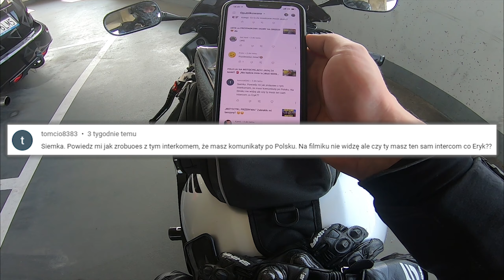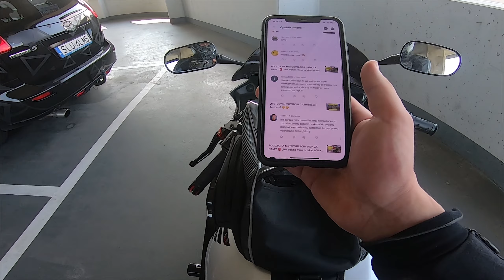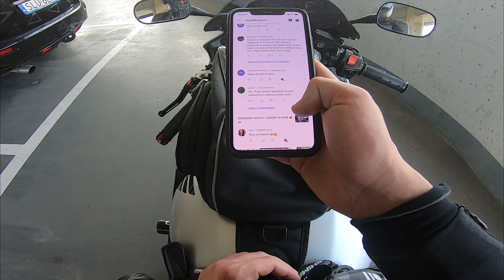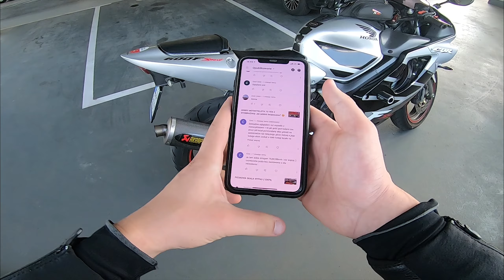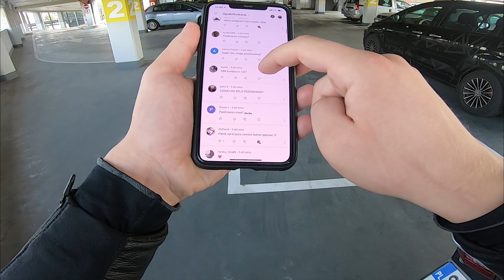DOSTAŁEM KOLEJNY MANDAT 😡ODPOWIADAM NA WASZE PYTANIA 🏍🔥